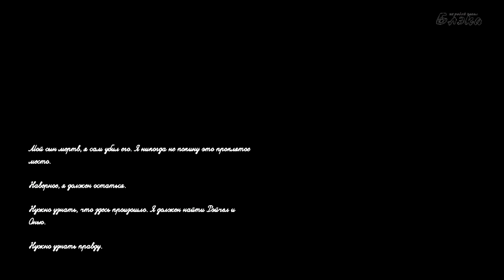Montague's Mount #6 [Финал] Время лечит, скорее калечит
Montague's Mount - это психоделический квест про человека, который попал на некий изолированный остров где-то на территории Ирландии, и ищет возможность выбраться оттуда.

Прохождение игры Montague's Mount в рубрике "Инди-Хоррор"